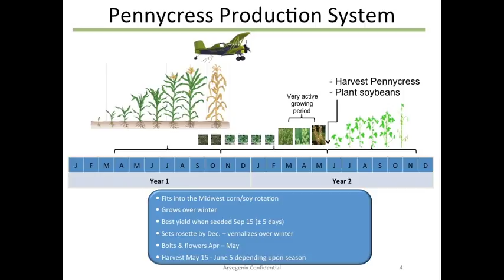Commercial Pennycress Production With Arvegenix